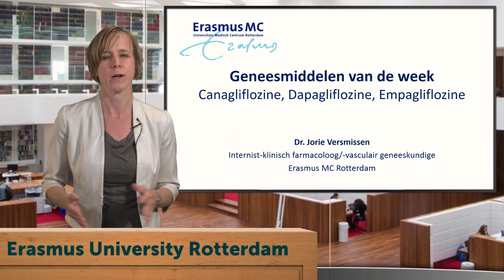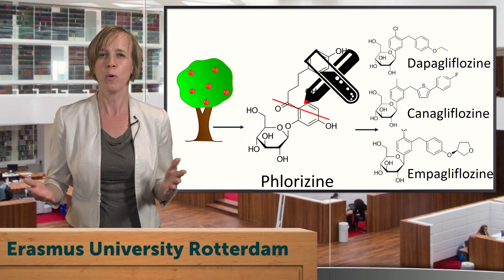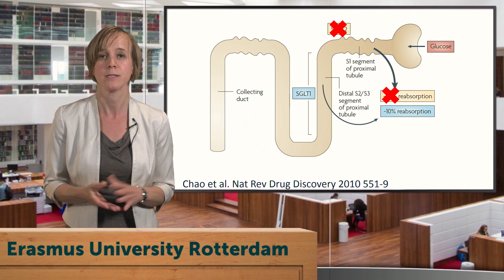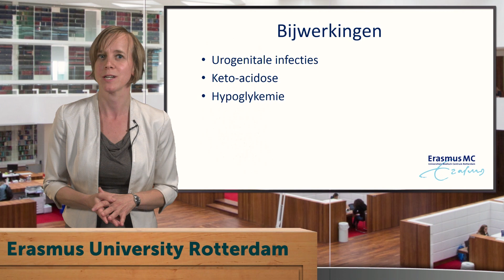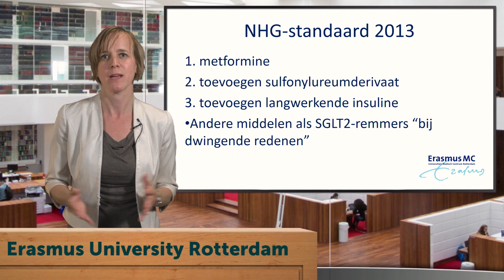OUD Geneesmiddel van de week - Canagliflozine, Dapagliflozine, Empagliflozine